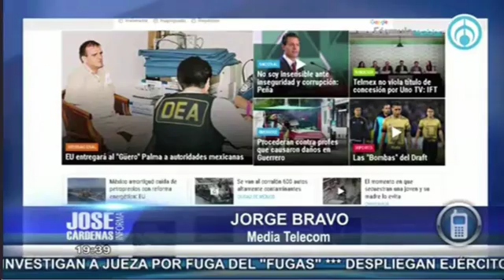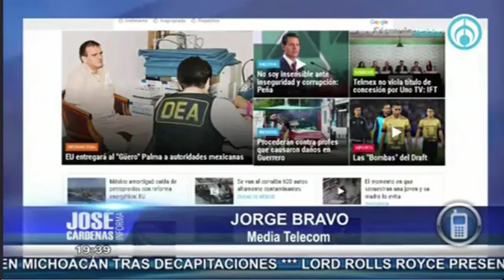Jorge Bravo, Media Telecom, en entrevista con José Cárdenas 1ra parte